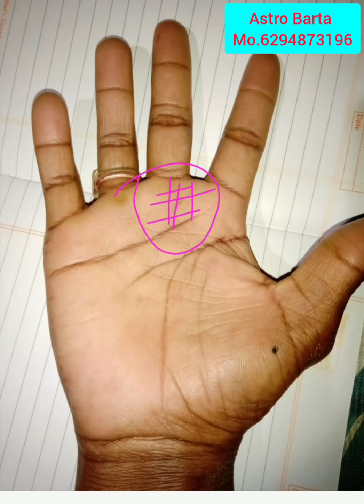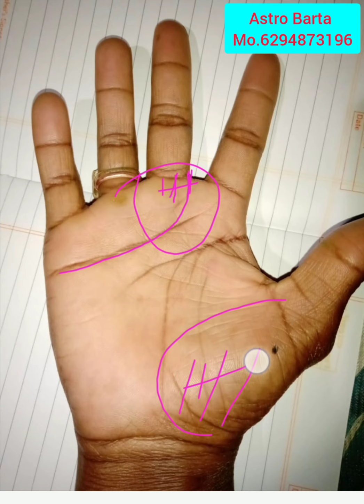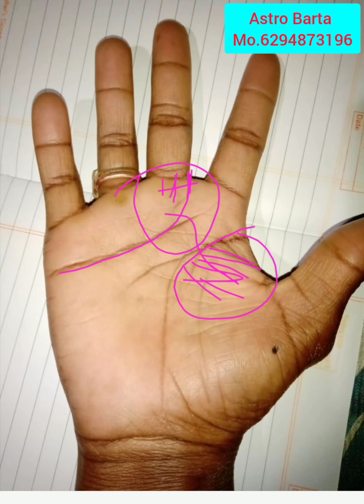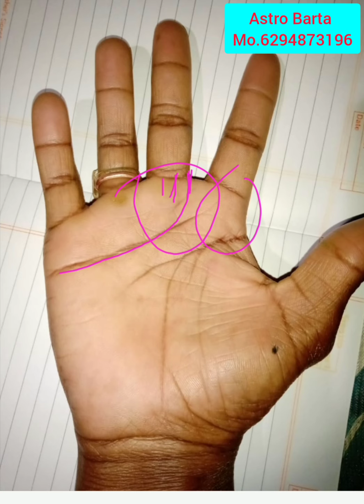আইনি সমস্যার সংকেত | Hater Rekha Bichar | Bangla Jyotish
About this video - নমস্কার আমি বিশ্বজিৎ রায় আমাদের জীবনে বিভিন্ন সময়ে ঝুট-ঝামেলা চলে আসে আর এখান থেকে কখনো কখনো আইনি সমস্যা বা জেল জরিমানা হয়ে যায় আর মানুষের হাতেই তার সংকেত থাকে। এই ভিডিওতে ডিটেইলস এ আলোচনা করেছি শুরু থেকে শেষ পর্যন্ত দেখার আমন্ত্রণ রইল।

* Get personal consultations for:
• Progeny, Children
• Settlement Abroad
• Education
• Property
• Year Ahead
• Health & Wellness